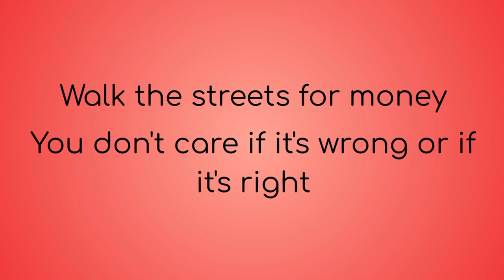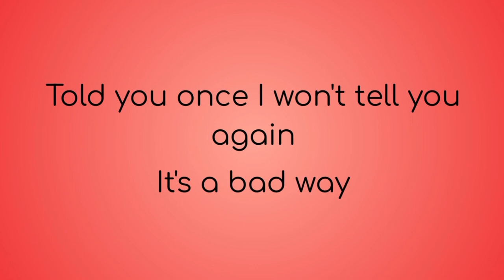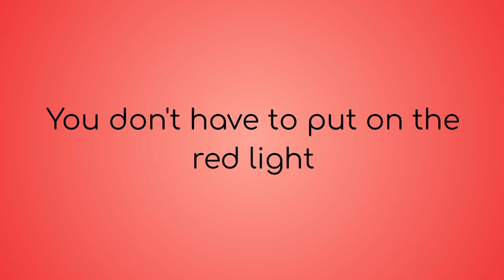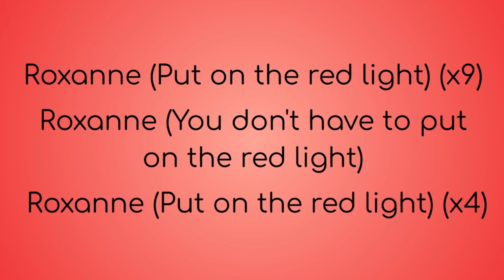The Police - Roxanne Lyric Video